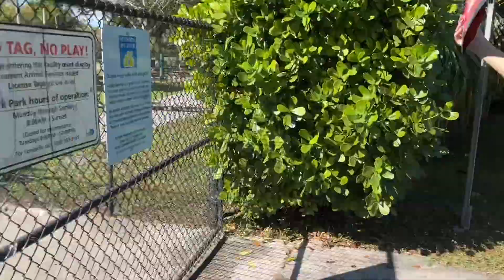ANOTHER DAY AT THE PARK WITH BARKBROS 🤷‍♂️💪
Not to many dogs today but they always find a way to have fun ❤️